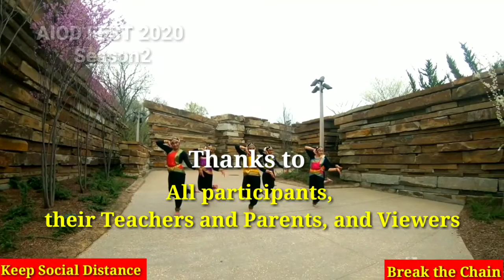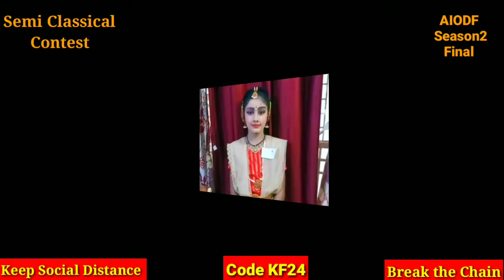AIODF FINAL ROUND | HARSHIENEE SRI R | CODE KF24 | SEMICLASSICAL DANCE | SEASON 2 | SREE MOOKAMBIKA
Welcome to the Final round of All India Online Dance Fest Season 2 -Semi Classical Dance Competition.
Around 40 contestants categorized agewise into 4 groups have moved on to this final round.
Winners are decided based on the opinion of viewers also as in the case of first round.  Out of 150,  30 marks is for the total 'likes' one gets in this channel during first 3 days (@ 1 mark for every 10 likes) and 100 for performance, 10 for make up and 10 for costumes.  If you like this performance please press the 'like' button below and help the contestant to win the prize.